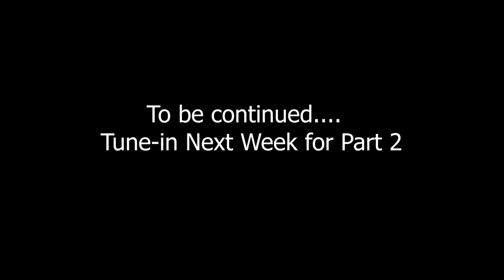Joshua Tree National Park | Landscape Photography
I had the opportunity to visit Joshua Tree National Park in Mid-March.  This was an excellent time to visit – as the weather is typically cool and not too many crowds.  I was greeting to a rain storm when landing in Palm Springs, CA, so I knew that I would have my work cut-out for me.  As I have indicated in my videos, I am very much an amateur photographer, and I am still working hard on my composition development.  Joshua Tree doesn’t have the typical “grand vistas” like many other National Parks, so I knew that it would be a great classroom for me to learn.  During my time in Joshua Tree NP, I had the opportunity to do some hiking, and little rock scrambling, and to take a few pictures.  I am never 100% satisfied with my photos, but I want to have the sense  that I am always learning, always developing, and always getting a little more experience.  The rain and clouds were something I was not expecting, but they were a challenge that I embraced.  I have divided this video into two parts:  Part 1 is my first afternoon in the park, and Part 2 is my second morning and early afternoon.